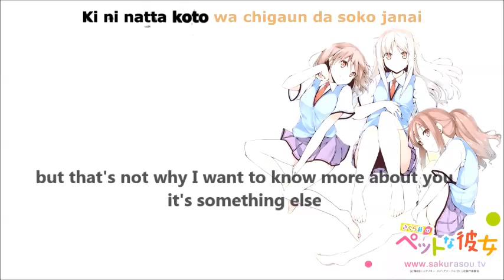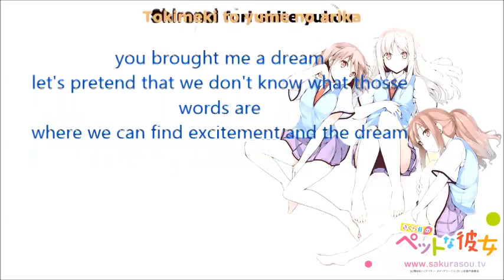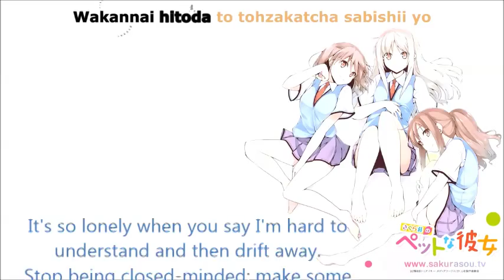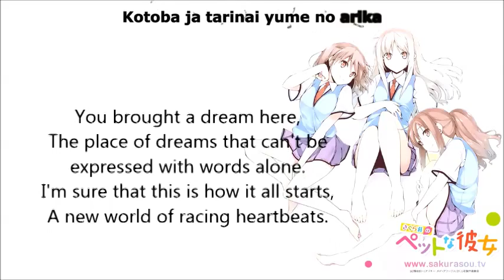Kimi ga Yume wo Tsuretekita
Kimi gay yume wo Tsuretekita By kayano Ai, Nakatsu Mariko & Takamori Natsumi